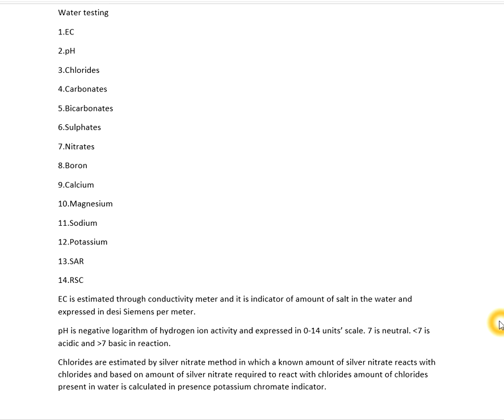WATER QUALITY TELUGU P1